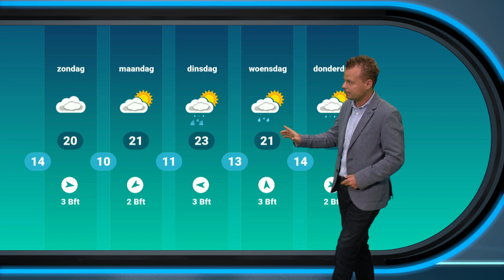Weekend weerbericht: wisselvallig en vrij warm